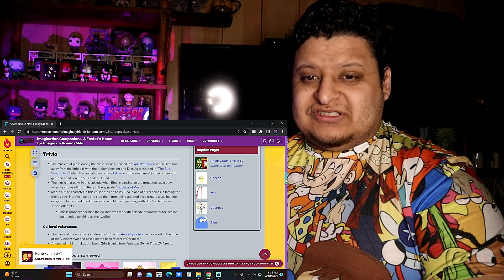Foster's Home for Imaginary Friends | Episode 12 (REACTION) "Adoptcalypse Now"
In This Episode: "Adoptcalypse Now" It's Adopt-A-Thought Saturday, an event that focuses on getting good friends adopted on the weekends when children are out of school. Mac and Bloo find out what Adopt-A-Thought Saturday is about after their good friend Jokey gets adopted and spend the day forcing the friends back into the house so that they won't be adopted.